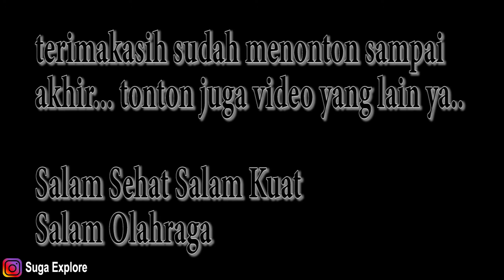Pantai Pangandaran rangkaian perjalanan susur pantai selatan jawa barat 2017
saat itu udara cerah, terasa gerah berkeringat biasa udara pantai
2017 melakukan perjalanan rangkain susur pantai selatan jawa barat
dari bandung ke pangandaran dan pulang lewat jalur ke barat arah ciwidey